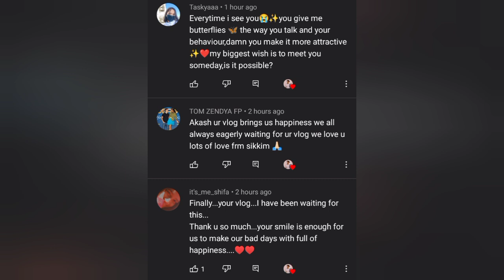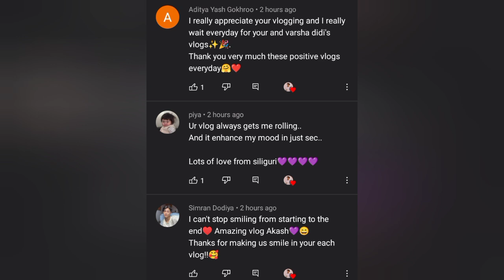Love you all🥰🥰🥰 || Akash Thapa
Love you all my fans and followers. akashthapa @akashthapa